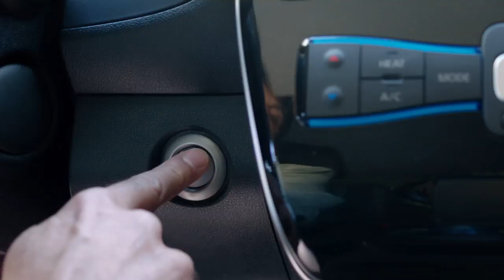Nissan LEAF TV Commercial